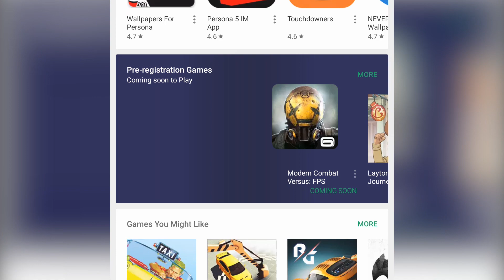New N.O.V.A. Weapons, MCVS Google Pre-Reg, Asphalt 8 Porsche Hypercups – Gameloft Lowdown (07/10/17)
A new N.O.V.A. update, Google Play pre-reg for MCVS, and epic new Porsche YouTuber tournaments to enter! Get this week's GameloftLowdown!